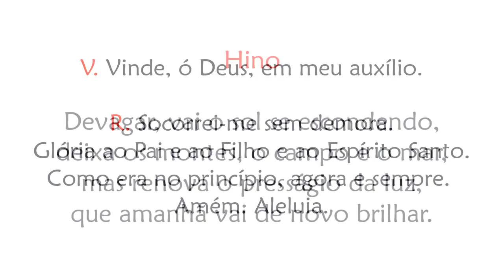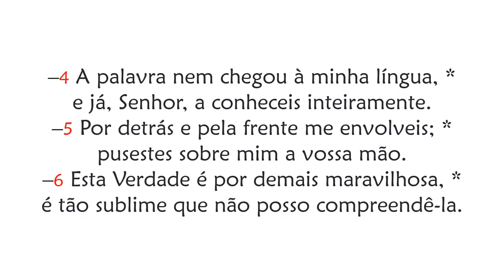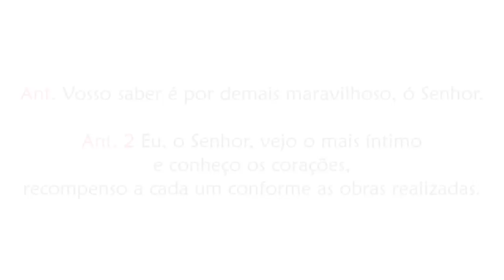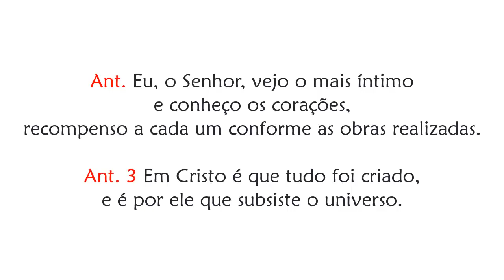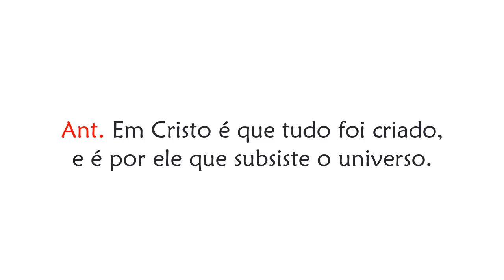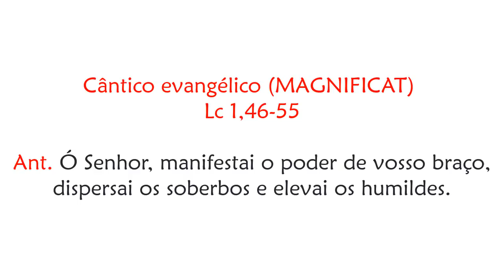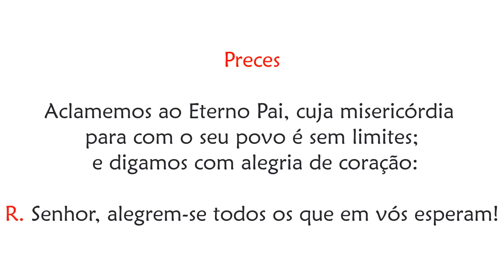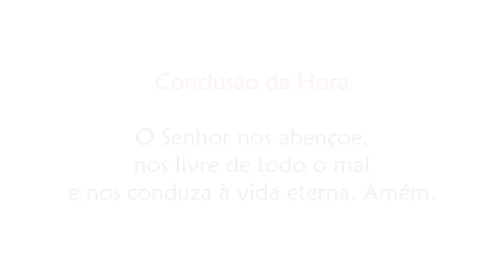Vésperas - Quarta-feira da 16ª Semana do Tempo Comum